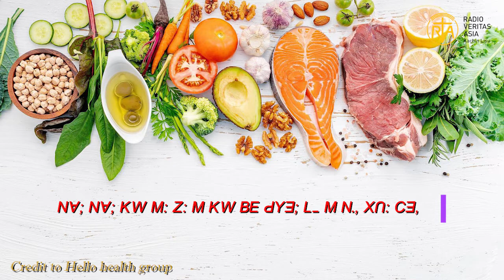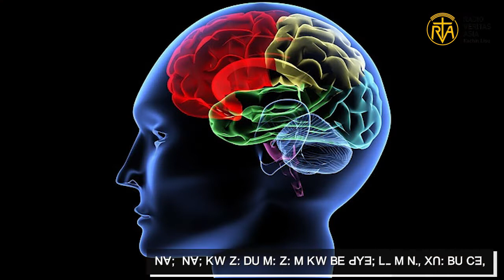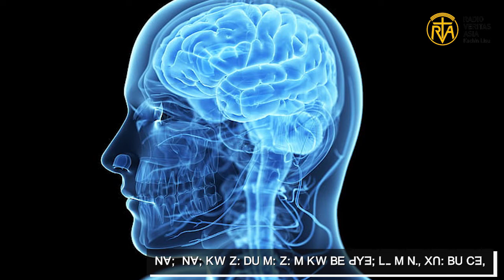ꓠꓯꓼ ꓠꓯꓼ ꓗꓪ ꓜꓽ ꓓꓴ ꓟꓽ ꓜꓽ ꓟ ꓗꓪ ꓐꓰ ꓒꓬꓱꓼ ꓡˍ ꓟ ꓠꓻ ꓫꓵꓽ - What are the side effects of skipping breakfast?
ꓠꓯꓼ ꓠꓯꓼ ꓗꓪ ꓜꓽ ꓓꓴ ꓜꓽ ꓫꓵꓽ ꓟꓽ ꓜꓽ ꓟ ꓟꓶ ꓫꓵ ꓡꓰ ꓠꓬ ꓕꓱ ꓡꓱ ꓠꓻ ꓫꓵꓽ ꓐꓴ ꓔꓯ ꓒꓬꓱꓼ ꓡ ꓝꓲˍ ꓟ ꓥ ꓡꓳ꓾
What are the side effects of skipping breakfast?